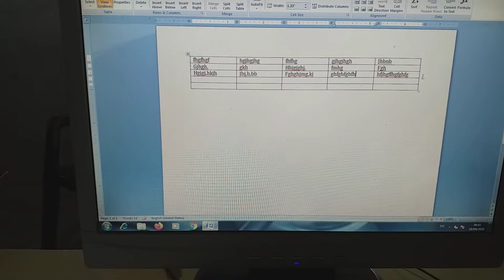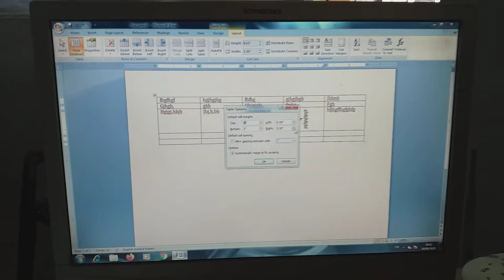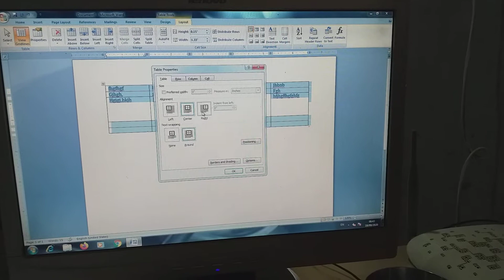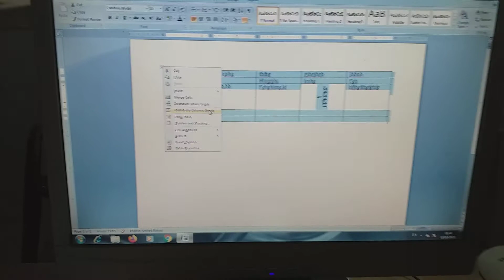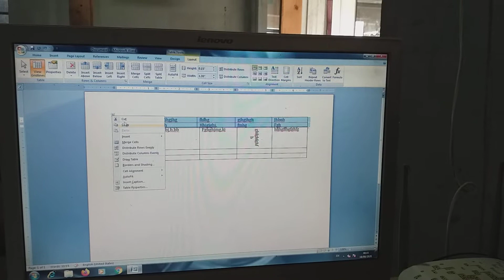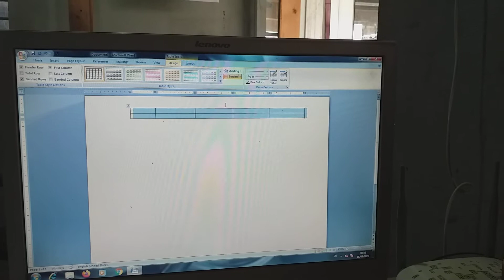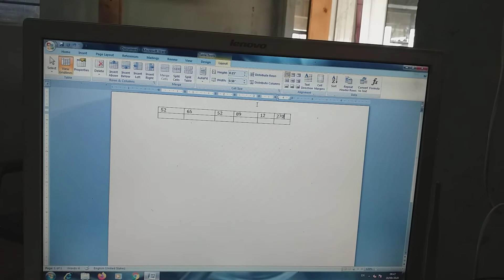Class 5th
Chapter:- 6th